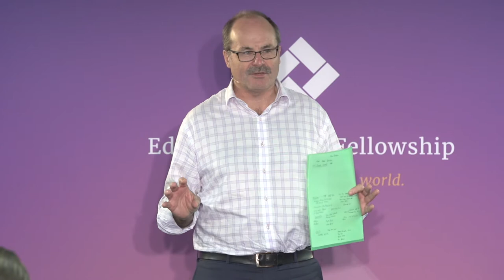New Zealand's Conservation Challenge - Lou Sanson - New Frontiers Waiuku 2017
"It's no longer about the economy OR the environment, it's now about the economy and the environment." - Lou Sanson, Director General of the Department of Conservation, oversees the management of one third of New Zealand's land mass which is under conservation protection. He outlines New Zealand's unique biodiversity, and the work that his department is doing to protect it.